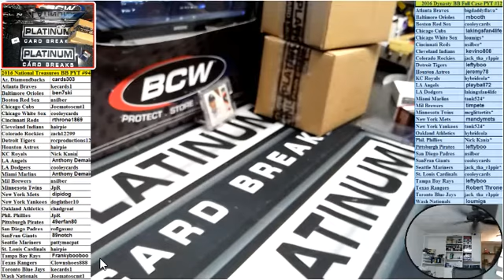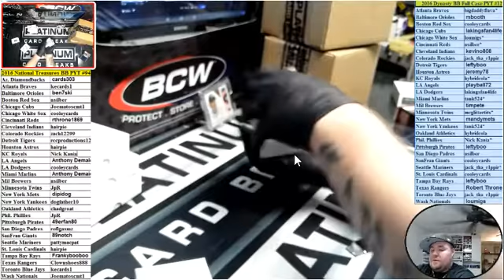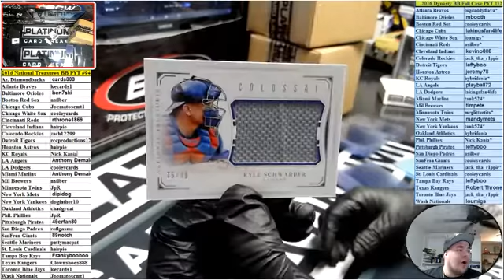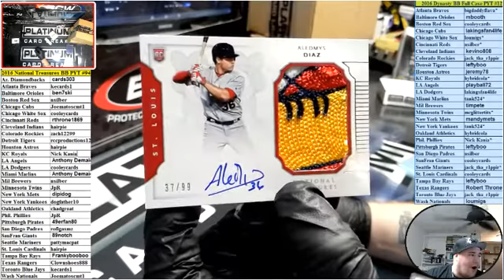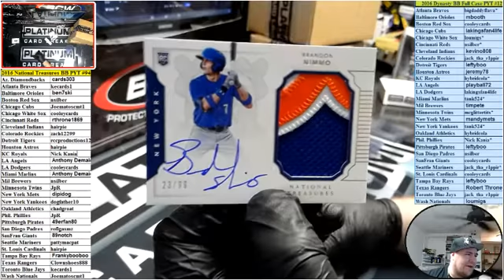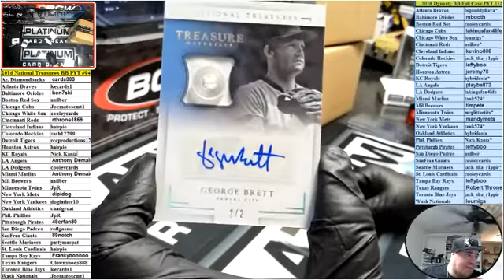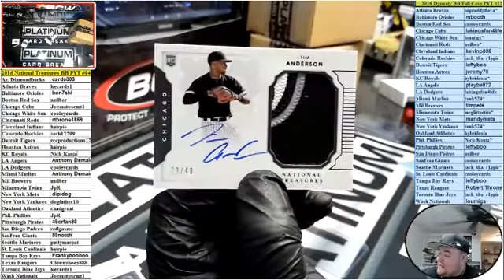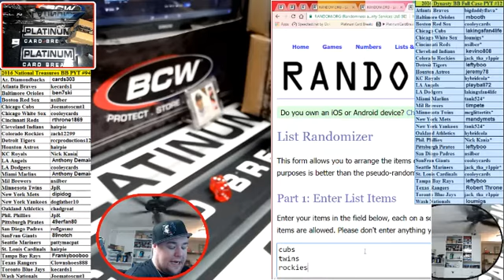2016 NT Baseball Pyt #94